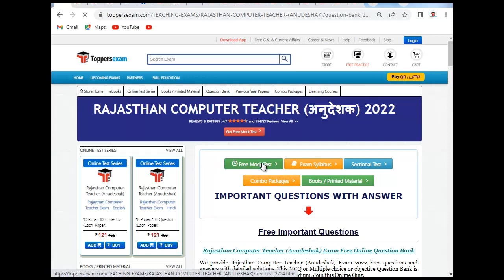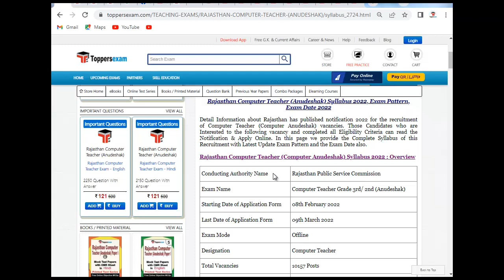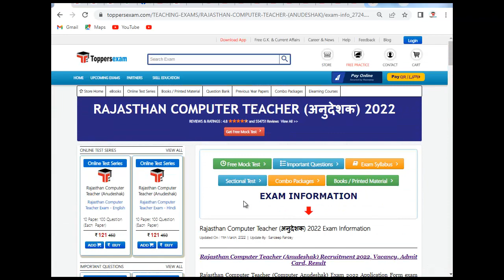RAJASTHAN COMPUTER TEACHER (अनुदेशक) Question Bank 2022| Latest Exam Pattern | Sample Paper | MCQ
RAJASTHAN COMPUTER TEACHER (अनुदेशक)  Exam 2022 Detailed, Complete Exam, Update Syllabus & Pattern.